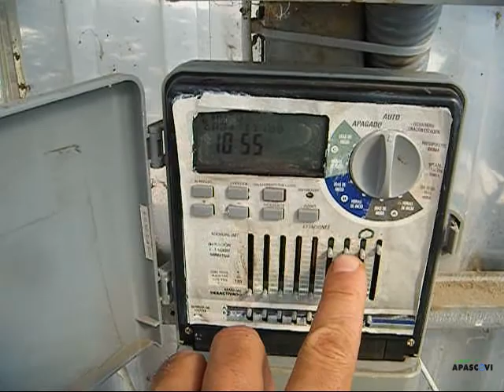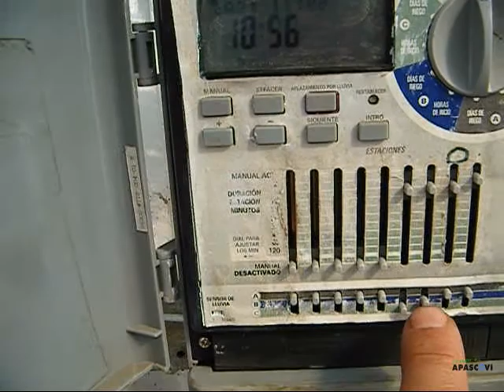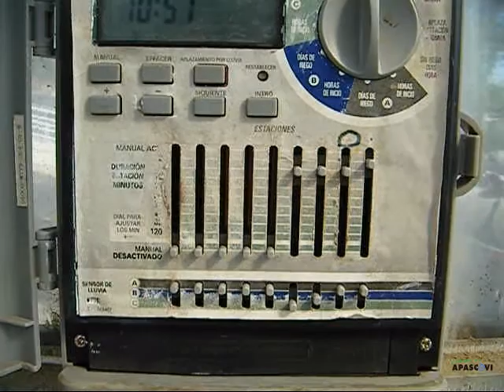Apascovi Jardinería,Planificación Flor Temporada 2012-13.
Planificación de flor de temporada de invierno pensamiento y col ornamental, comenzamos semillando en mesas con nuestro compost de alta calidad unas 20.000 ud. de semilla.
Trabajo realizado poe el Centro Especial de Empleo Apascovi SL.
También reflejamos la flor de temporada actual, cultivada y mantenida por el Centro Especial de Empleo, en el municipio de Colmenarejo, Madrid.